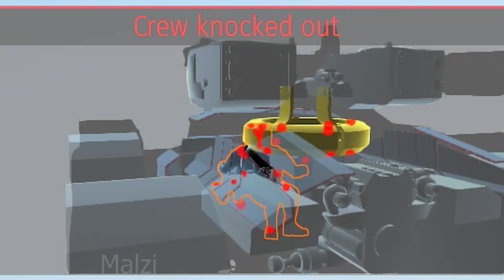BT-5 Never gets old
Song: DJ Williams - Dorris Day